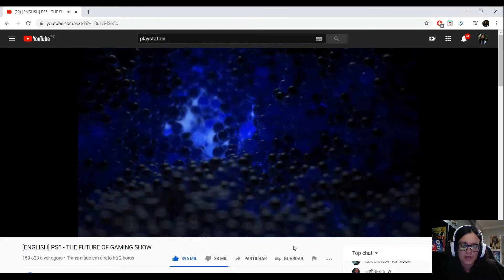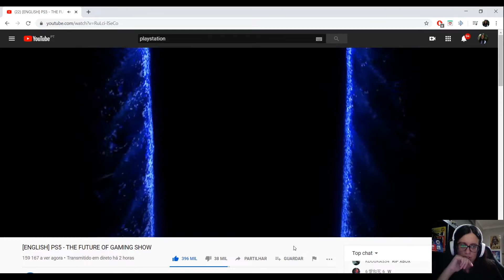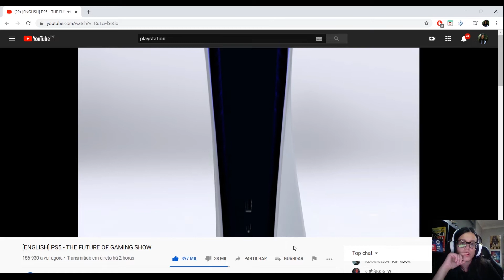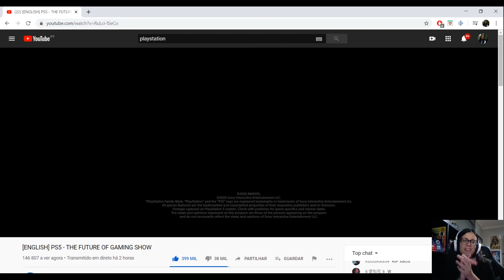PS5 REVEAL TRAILER REACT!!!!!!!!!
I've reacted to the incredible PS5 Reveal Trailer!